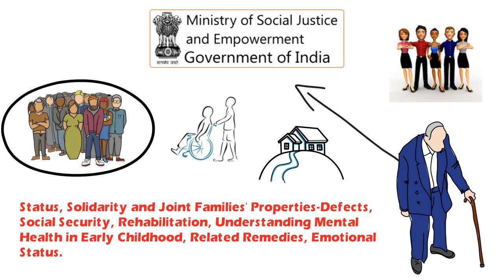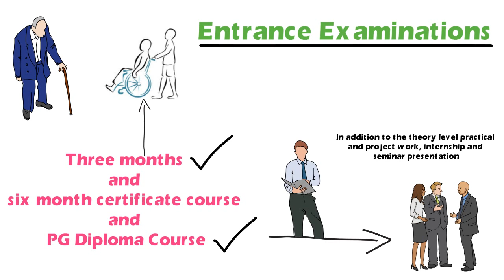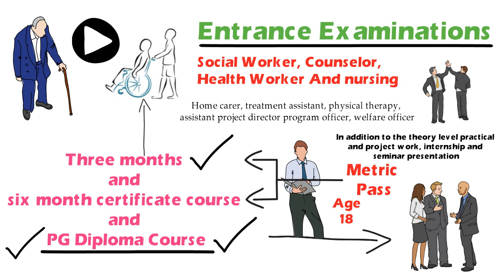How to Become a Caregiver? – [Hindi] – Quick Support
How to Become a Caregiver? – [Hindi] – Quick Support. आज इस विडियोमें हम आपको बताने वाले हैं, Caregiver कैसे बने?.